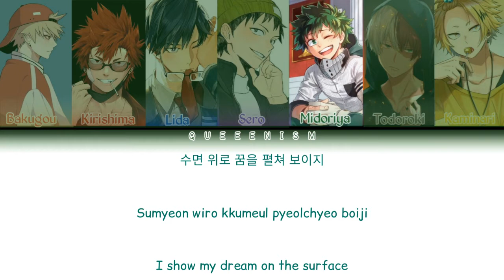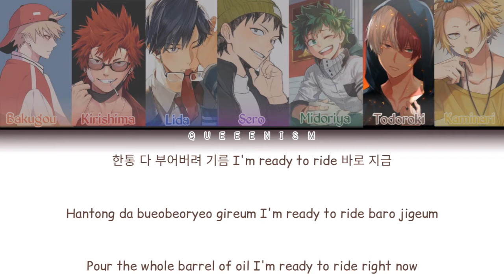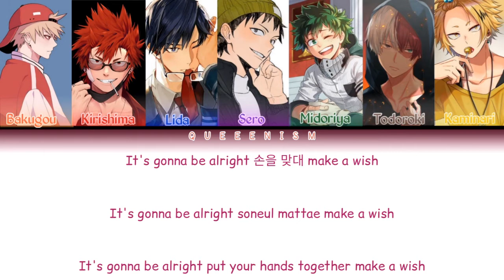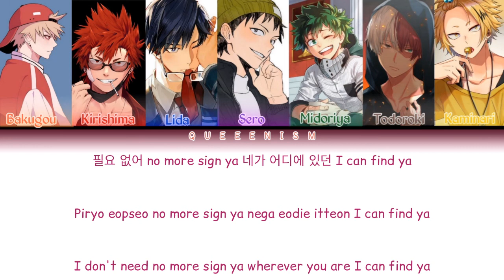MAKE A WISH - BNHA Cover {Colour Coded Eng/Han/Rom} By NCT U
BNHA COVER LYRICS
1. Bakugou As Taeyong
2. Kirishima As Lucas
3. Lida As Xiaojun
4. Sero As Shotaro
5. Midorima As Jaehyun
6. Todoroki As Jaemin
7. Kaminari As Doyoung

Edit By : QUEEENISM